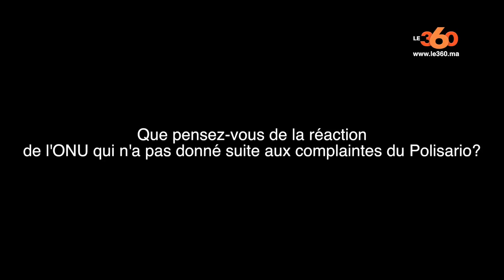Le360.ma • Opération d'assainissement à Guergarat. M. Benhammou: "Le Maroc est un pays responsable"